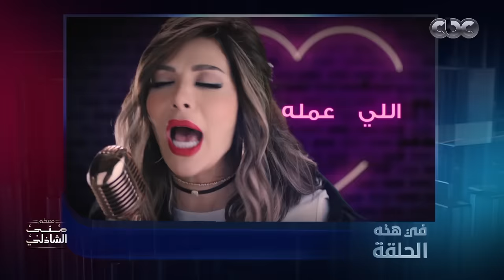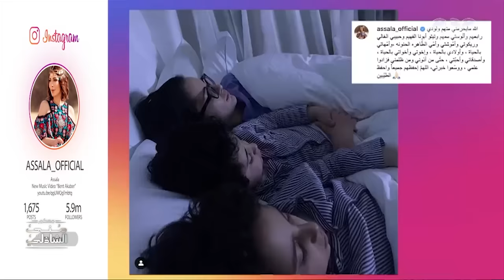الحلقة الكاملة مع النجمة أصالة وابنتها شام والمطربة مي فاروق في معكم منى الشاذلي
معكم منى الشاذلي | تستضيف الاعلامية مني الشاذلي النجمة اصالة في لقاء مختلف تكشف فيه عن اسرار عائلية لاول مرة كما تغني فيه باقة من اغانيها ، ويشاركها الغناء مي  فاروق في بعض اغانيها
وفي اول ظهور علي شاشة تلفزيون تظهر ابنة النجمة اصالة شام لتكشف كواليس وطرائف عائلية تحدث بينهم